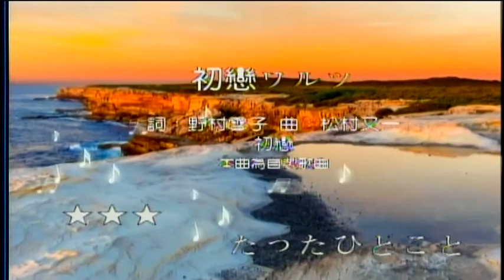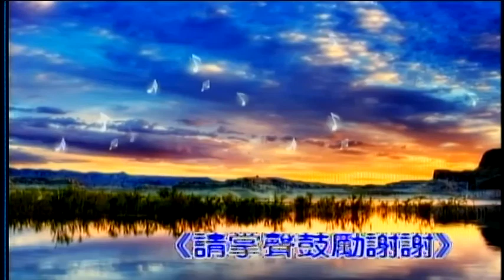初戀-日本曲 屏東張菲 薩克斯風演奏